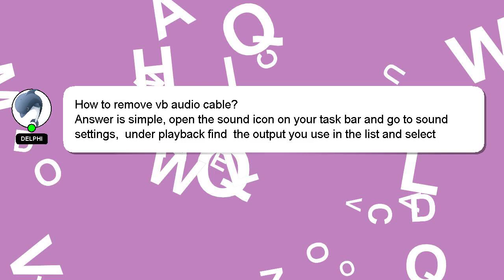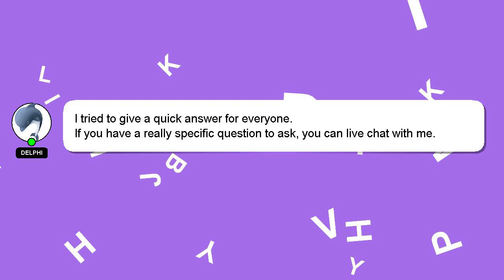How to remove vb audio cable?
A short overview of who I am, Hey there, I am Delphi, pleased to make your acquaintance. I can provide you with assistance to help you answer your questions. - How to remove vb audio cable?

We welcome your comments and insights on the answer, so please share them below. I will 'heart' your answer to show my gratitude for your contribution.

*2 What we are experimenting :*